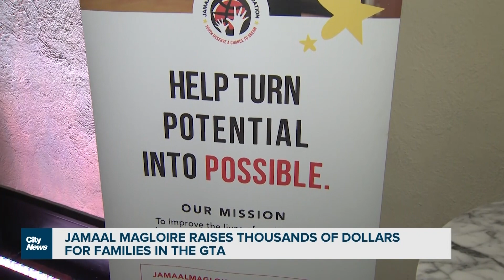Raptors’ Jamaal Magloire raises thousands of dollars for GTA families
Toronto Raptors Assistant Coach and Community Ambassador, Jamaal Magloire hosted a special event for his foundation on Tuesday night with proceeds going towards families in the GTA. CityNews’ Sports Reporter Lindsay Dunn has the story.